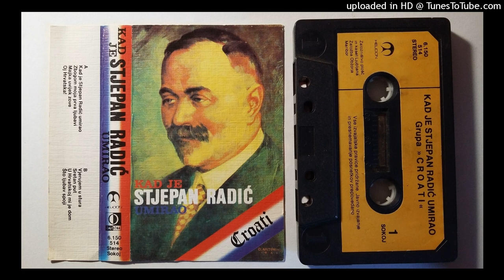Kad Je Stjepan Radić Umirao - Grupa croati (1990) ALBUM